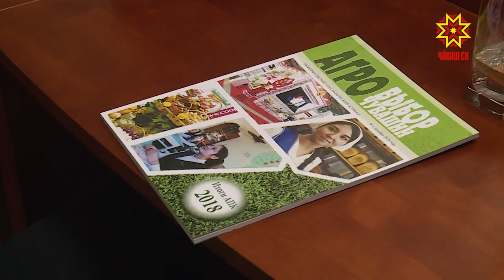Вышел первый номер журнала ЧГСХА «Агровыбор Чувашии»